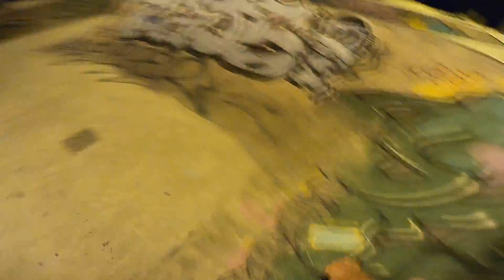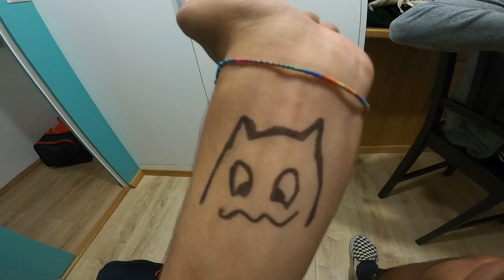PORQUE É QUE SAÍ DA CASA DOS UPLOAD? | BetoDH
Neste vídeo podem ver a razão de eu ter abandonado a casa dos upload...